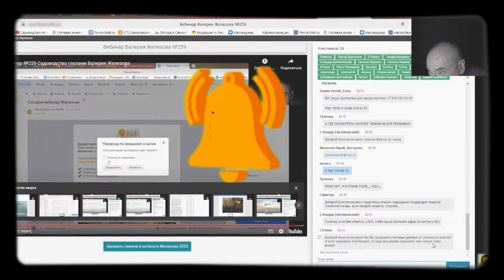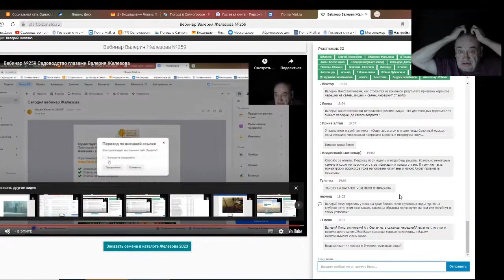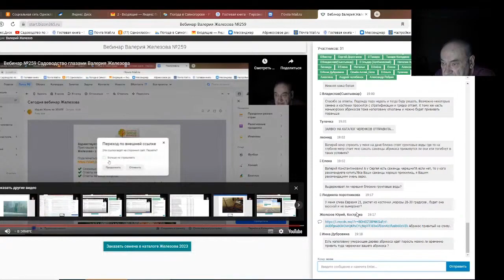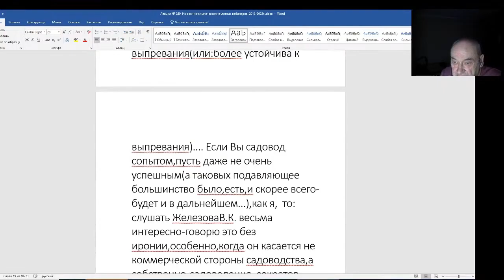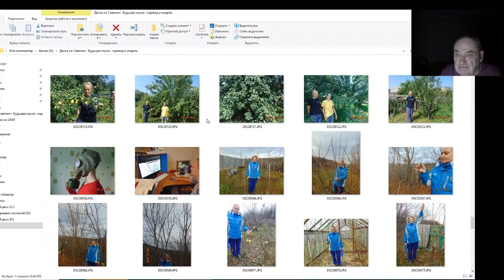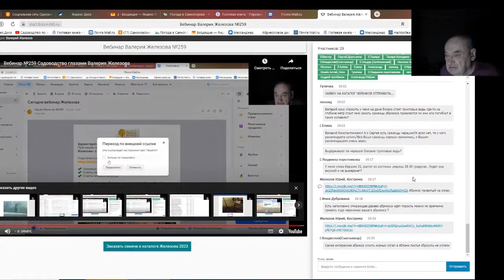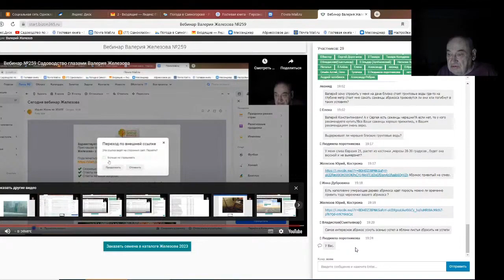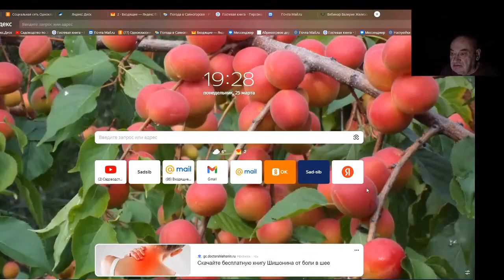Железов Валерий. Вебинар 280. ч. 5. Ответы на вопросы в чате.